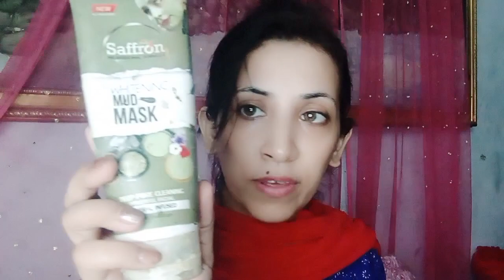My monthly skin care routine and preparation for the Eid